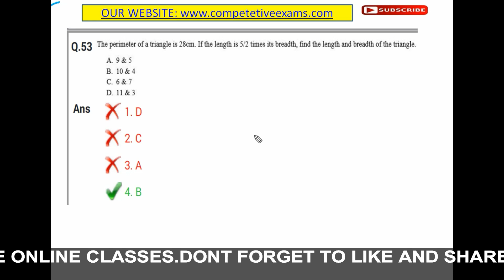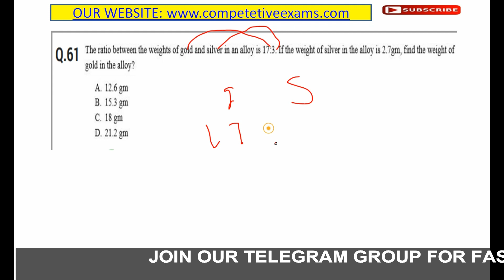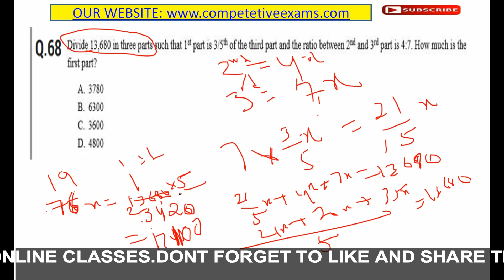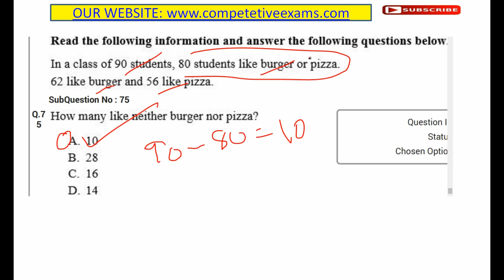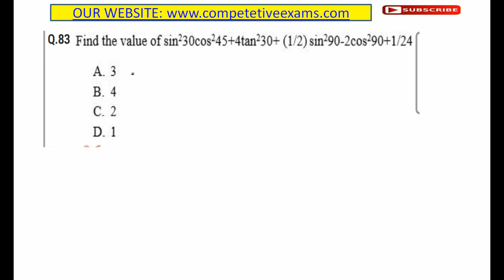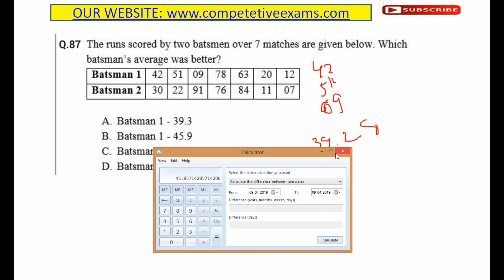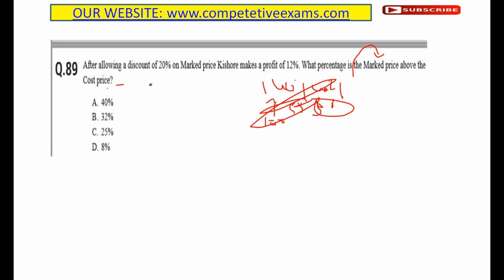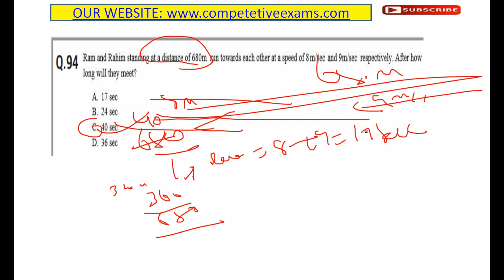Railway previous year question paper maths|| RRB NTPC Maths previous year paper solutions in Telugu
*త్వరలో రైల్వే ntpc, గ్రూప్-డి పరీక్షలు రాయబోయే వారికి ఈ ప్రీవియస్ ఎంతో ఉపయోగపడతాయి*

*ALP 2018 CBT-1 (English)*

*ALP 2018 CBT-1 (TELUGU)*

*ALP 2018 CBT-2 (ENGLISH)*

*GROUP-D 2018 (ENGLISH)*

*GROUP-D 2018 (TELUGU)*

*RRB PARAMEDICAL-2019( ENGLISH)*

*JE 2018/19 CBT-1 (ENGLISH)*

*JE 2018/19 CBT-1 (TELUGU)*

*NTPC 2016 CBT-1(ENGLISH)*

*NTPC 2016 CBT-2 (ENGLISH)*

500 REASONING QUESTIONS || RAILWAY EXAMS PREVIOUS PAPERS IN TELUGU || RRB NTPC | GROUP D

➸ BEST BOOKS FOR COMPETITIVE EXAMS:⬇
➸ RS AGARWAL ARITHMETIC BOOK E.M
➸ RS AGARWAL ARITHMETIC BOOK T.M (తెలుగు)
➸ RS AGARWAL REASONING BOOK
➸ General English by SP Bakshi
➸ Lucent's General Knowledge 10th Edition September 2020 (English)
➸ Lucent's General Science
➸ TET-DSC BOOKS YES AND YES